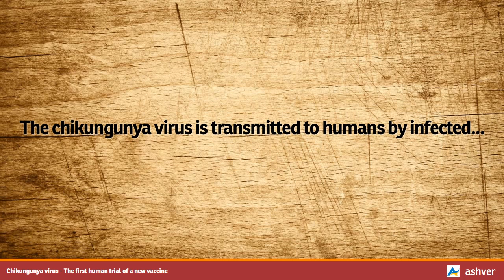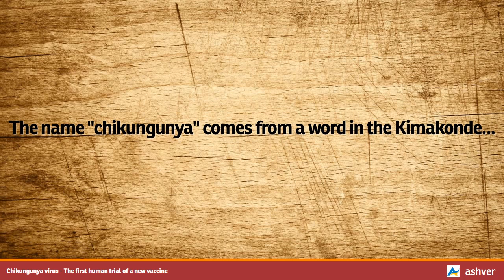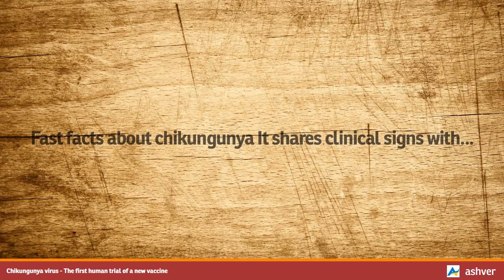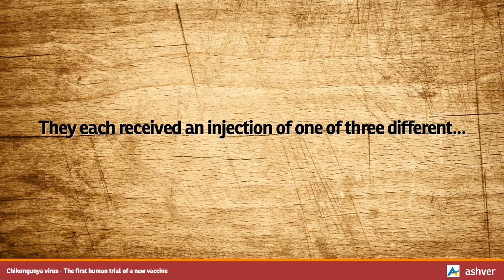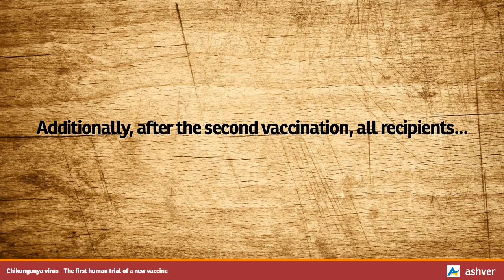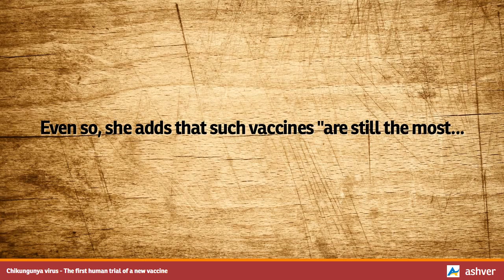Chikungunya virus - The first human trial of a new vaccine